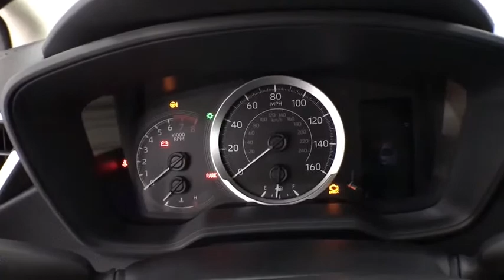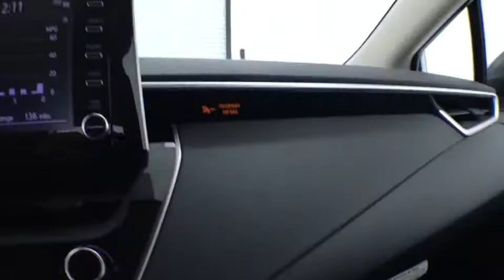2020 Toyota Corolla Corpus Christi, Portland, Victoria, Kingsville, San Antonio, TX 101604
Classic Silver Metallic New 2020 Toyota Corolla available in Corpus Christi, Texas at Mike Shaw Toyota. Servicing the Portland, Victoria, Kingsville, San Antonio, TX area.

Wheels: 16 Wide Vent Steel,Premium Fabric Seat Trim,Radio: AM/FM w/6 Speakers & Navigation,Mudguards,Carpet Mat Package (TMS),4-Wheel Disc Brakes,6 Speakers,Air Conditioning,Electronic Stability Control,Front Bucket Seats,Front Center Armrest,Tachometer,ABS brakes,AM/FM radio,Automatic temperature control,Brake assist,Bumpers: body-color,Delay-off headlights,Driver door bin,Driver vanity mirror,Dual front impact airbags,Dual front side impact airbags,Front anti-roll bar,Front reading lights,Front wheel independent suspension,Fully automatic headlights,Heated door mirrors,Illuminated entry,Knee airbag,Low tire pressure warning,Occupant sensing airbag,Outside temperature display,Overhead airbag,Panic alarm,Passenger door bin,Passenger vanity mirror,Power door mirrors,Power steering,Power windows,Radio data system,Rear anti-roll bar,Rear seat center armrest,Rear window defroster,Remote keyless entry,Security system,Speed control,Speed-sensing steering,Split folding rear seat,Steering wheel mounted audio controls,Telescoping steering wheel,Tilt steering wheel,Traction control,Trip computer,Variably intermittent wipers,Exterior Parking Camera Rear,Auto High-beam Headlights,Distance pacing cruise control: Full-Speed Range Dynamic Radar Cruise Control (DRCC),Emergency communication system: Safety Connect with 1-year trial,Forward collision: Toyota Safety Sense P (TSS-P) mitigation